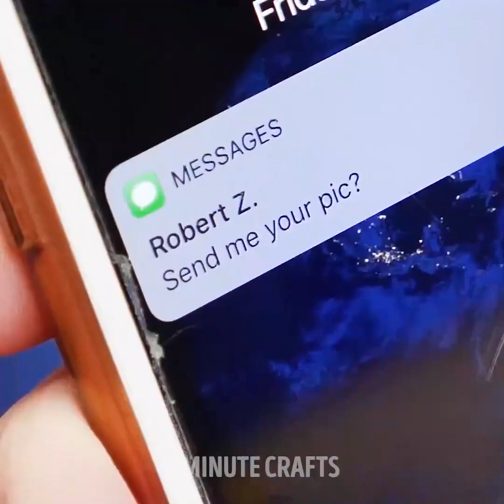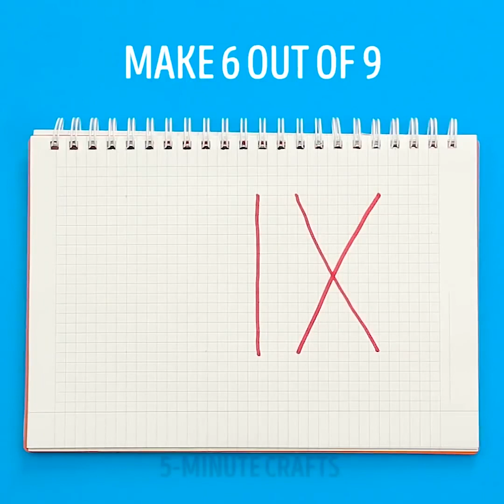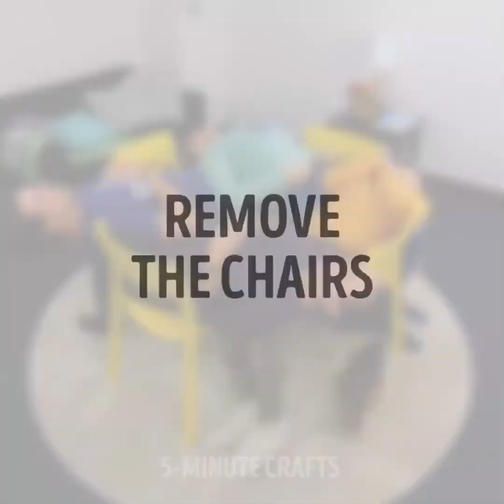30 مقلب ممتع للاستمتاع مع أصدقائك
مقالب ممتعة

حتماً ستحب هذه المقالب الجنونيّة. ولكن احذر فقد يصيب بعضها أصدقائك بالإغماء والقيئ!

أحضر عدة دبابيس يوجد في نهايتها خرز واقطعها إلى نصفين ومن ثم ضع بعض الغراء على أطرافها وألصقها بأصابعك من الجانبين. أضف بعض مُلوّن الطعام الأحمر واذهب لإخافة أصدقائك!

تعّرف على طريقة صناعة صورة مخيفة ومضحكة لعجبك البغيض باستخدام المرآة.

لا أستطيع لأريك طريقة إعداد وصفة التراب و الديدان القابلة للأكل لتخيف بها أصدقائك ! إنها حقاَ لذيذة . اسكب بعض الحليب ومسحوق الكاكاو و الجيلاتين في كأس  وسخنهم و من ثم أفرغ المكونات في مصاصات الشرب ودعها حتى تتجمد. أفرغ كعكتين من الشوكلاته في إناء  واضغط على ديدان الجلي في المصاص حتى تخرج وبالهناء والشفاء!

إذا أعجبتك هذه المزحة الصالحة للأكل, يمكنك أيضاً صناعة مرطب شفاه شهي المذاق من الشوكلاته البيضاء!

أترغب بصناعة زجاجة شهيّة من كولا الشوكلاتة؟

ستكون بحاجة إلى:

عبوة بلاستيكية من الكوكا كلا و400 غرام من الشوكلاته وحلويات وحمام مائي ساخن وسكين للأعمال الحلويات.

1. ابدأ بسكب الكولا. ومن ثم أزل طابع العلامة التجاريّة وتذكر الاحتفاظ به في مكان آمن. حيث ستحتاج لاحقاً  الطابع والغطاء.  اغسل العبوة واتركها إلى أن تجف.

2. أذب 200 غرام من الشوكلاته باستخدام مقلاوة ووعاء لصناعة حمام مائي ساخن.

3. صب الشوكولاتة المذابة في الزجاجة.

لقد استخدمت كيس أنابيب  يمكن التخلص منه بعد الاستخدام لملئ العبوة، ولكن يمكنك استخدام القمع بدلاً منه.

.4 ﻗﻢ ﺑﺘﺪوﻳﺮ اﻟﺰﺟﺎﺟﺔ ﺑﺒﻂء ﺣﺘﻰ ﺗﻐﻠﻒ اﻟﺸوكلاته ﺑﺎﻟﻜﺎﻣﻞ. كن حذرًا وأملها ببطء عند وصولك إلى فتحة الزجاجة. أنت لا تريد خروج أي شوكولاتة على الحافة الخارجية للزجاجة.

5. ضع الزجاجة جانباً ودعها  لتستريح. أدر الزجاجة كل بضع دقائق كلما جفت الشوكلاته، فأنت بحاجة إلى طبقة سميكة منها.

6. بمجرد جفاف الشوكلاته ستكون بحاجة إلى إضافة طبقة ثانية منها.

أنا قمت بإذابة 200 غرام إضافية من الشوكلاته وكررت الخطوات المذكورة أعلاه.

7. وبمجرد وضع الشوكلاتة بالكامل، يمكنك إزالة الزجاجة البلاستيكية.

لقد وجدت أنه من الأفضل استخدام سكين حرفة وقطع شكل "I" حيث تكون التسمية على هذا النحو سيتم تغطية أي علامات بواسطة العلامة.

لقد وجدت أنه من الأفضل استخدام سكين الحرف وقص شكل حرف "I" مكان وجود الطابع.

الجزء التالي صعب وخطير بعض الشيء، لذا حاول ألا تتعجل به. قم بإزالة البلاستيك واستخدم  سكين الحرف للإزالة الزجاجة. قم بتقشير البلاستيك على شكل أقسام حتى تصبح زجاجة كولا الشوكولاتة خالية تمامًا من البلاستيك.

.8 ﻗﻢ بتسوية أي ﻋﻼﻣﺎت عن طريق صقلها ﺑﺮﻓﻖ باستخدام ورق اﻟﻤﻄﺒﺦ.

9. أعد إضافة الطابع الذي قمت بإزالته من قبل واملأها بالحلويات.

لقد ملأت خاصتي بسمارتيز وإم آند إمز.

ما هو رأيك؟ هل ستصنع واحدة بنفسك؟

الطوابع الزمنية:

0:38 الجميلة والوحش

2:10 قنابل مينتوس

4:24 تحدي الجوز

6:15 صور مسننة

8:32 شوكلاتة  الكولا

9:34 احمر شفاه صالح للأكل

القناة الرسمية